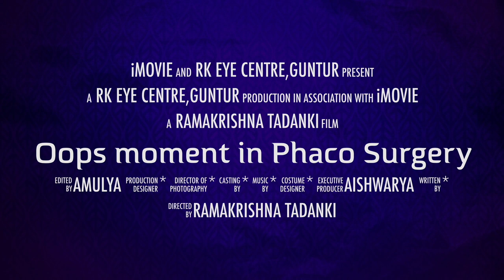Oops moment in Phaco Surgery - Case 2 - Dr Ramakrishna Tadanki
Flipped IOL